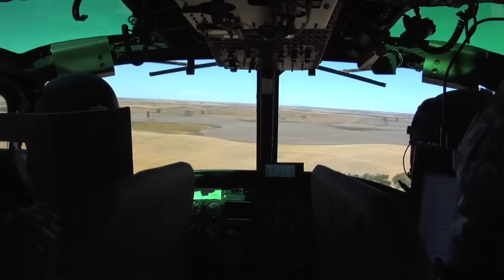ANG Minot Documentary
Air National Guardsmen serving in Minot AFB North Dakota